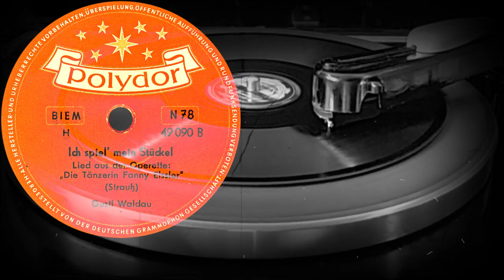Ich spiel' mein Stückel /Lied aus der Operette „Die Tänzerin Fanny Elssler“/ - Gustl Waldau (1953)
Поддержка проекта
Ich spiel' mein Stückel
Lied aus der Operette „Die Tänzerin Fanny Elssler“
(Strauß)
Gustl Waldau
Оцифровка грампластинки
POLYDOR (Германия) запись 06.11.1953 года
Выходные данные: 49 090 B
Гравировка: 49090 B  5229 SN  6.11.53
Кривая воспроизведения Audacity: CCIR 78
Скорость: 78 об/мин